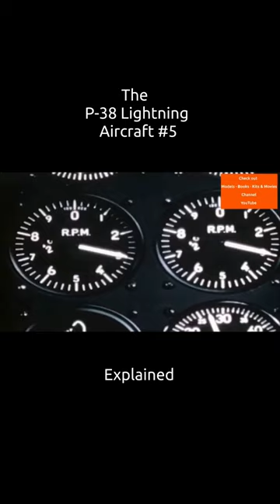Explained P-38 Lightning Aircraft Documentary #5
The Lockheed P-38 Lightning is an American single-seated, piston-engined fighter aircraft that was used during World War II. Developed for the United States Army Air Corps, the P-38 had distinctive twin booms and a central nacelle containing the cockpit and armament. Allied propaganda claimed it had been nicknamed the fork-tailed devil (German: der Gabelschwanz-Teufel) by the Luftwaffe and "two planes, one pilot" by the Japanese. Along with its use as a general fighter, the P-38 was used in various aerial combat roles, including as a highly effective fighter-bomber, a night fighter, and as a long-range escort fighter when equipped with drop tanks. The P-38 was also used as a bomber-pathfinder, guiding streams of medium and heavy bombers; or even other P-38s, equipped with bombs, to their targets. Used in the aerial reconnaissance role, the P-38 accounted for 90% of the aerial film captured over Europe.

Explained P-38 Lightning Aircraft Documentary